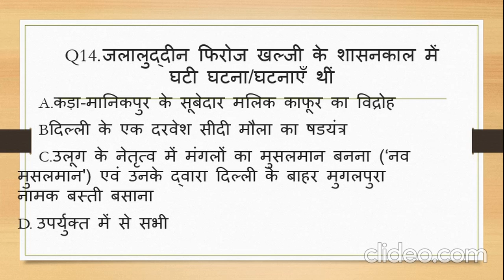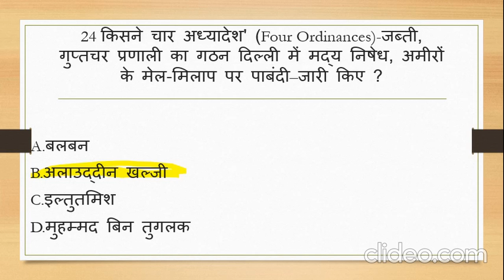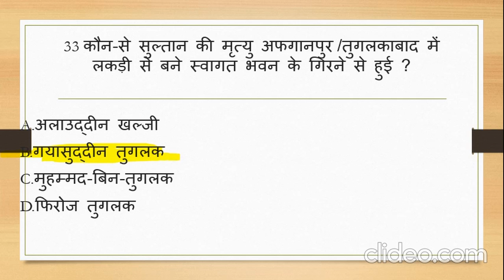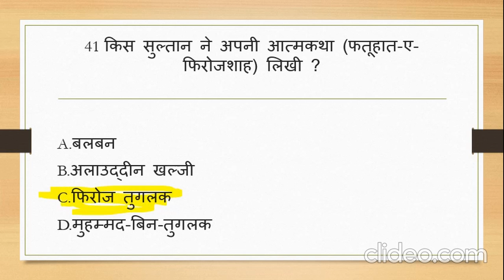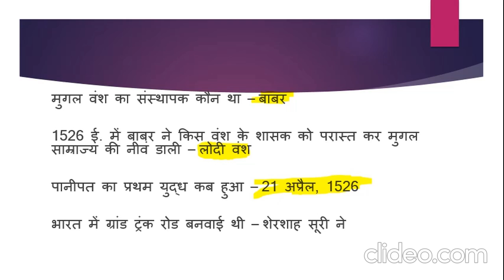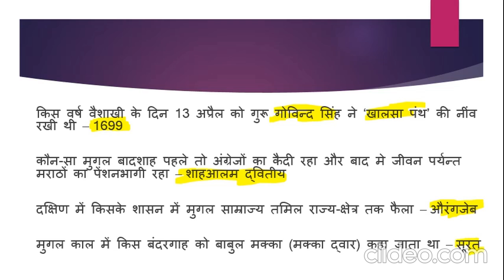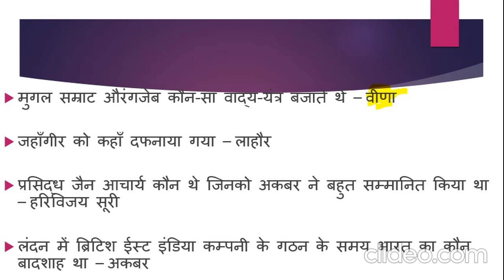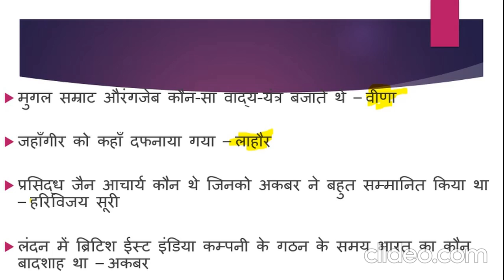200 q&a medieval history दिल्ली सल्तनत मुग़ल वंश#bihar police group d rrb ntpc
दिल्ली सल्तनत education tube medieval history ssc bpsc upsc bihar police rrb ntpc group d
मुग़ल वंश Middle Ages
In the history of Europe, the Middle Ages or medieval period lasted from the 5th to the late 15th century. It began with the fall of the Western Roman Empire and transitioned into the Renaissance and the Age of Discovery. WikipediaWhat is the importance of medieval history?

What historical events happened in medieval history?

Why is it called Medieval?

Why is medieval called Dark Ages?

Why were medieval times so brutal?

How did the rich live in medieval times?

What comes under medieval history?

Who ruled in medieval times?

Which period of history is known as Medieval age?

Who Ruled India first?

How do we know about medieval history?

What was India called in medieval period?

What are 3 things that happened during the Middle Ages?
The 50 Most Important Events of the Middle Ages
525 – Anno Domini calendar invented. ...
563 – St Columbus founds Iona. ...
590 – Gregory the Great becomes Pope. ...
618 – Tang Dynasty begins. ...
622 – Hegira. ...
651 – Islamic conquest of Persia. ...
691 – Buddhism becomes state religion of China. ...
793 – Vikings raid Lindisfarne.
More items...•22-Apr-2018

The 50 Most Important Events of the Middle Ages - Medievalists.net › 2018/04 › most-important-events-...
Search for: What are 3 things that happened during the Middle Ages?
What bad things happened during the Middle Ages?
Read on for five awful aspects of the medieval period, and learn about just how dark the “Dark Ages” could be.
Torture. Torture was used in the medieval period as a way to extract confessions and punish criminals (sometimes prior to execution). ...
Extreme executions. ...
The Black Death. ...
Insane medical practices. ...
Famine.
20-May-2015

5 Reasons That The Middle Ages Were Absolutely Terrifying, So ... › articles › 84401-5-reasons-that-the-mi...
Search for: What bad things happened during the Middle Ages?
What was life like in the medieval period?
The majority of people living during the Middle Ages lived in the country and worked as farmers. Usually there was a local lord who lived in a large house called a manor or a castle. Local peasants would work the land for the lord. The peasants were called the lord's "villeins", which was like a servant.

Middle Ages for Kids: Daily Life - Ducksters › history › daily_life_in_the_middle...
Search for: What was life like in the medieval period?
Who Ruled India history?

Who Ruled India 5000 years ago?
Persian and Greek invasion

Around the 5th century BC, north-western parts of India faced invasion by the Achaemenid Empire and by the Greeks of Alexander the Great. A Persian way of thinking, administration and lifestyle came to India. This influence became bigger during the Mauryan dynasty.

History of India - Simple English Wikipedia, the free encyclopediasimple.wikipedia.org › wiki › History_of_India
Search for: Who Ruled India 5000 years ago?
How did the medieval period influence the modern world?

What did medieval people look like?

How did they talk in medieval times?

Is India the oldest country in the world?

What was India called before British rule?

Who ruled India in 1st century?

What did medieval people eat?

What did a medieval peasant eat?

Did peasants own their homes?

Why was there a curfew in medieval times?

What was the point of a castle?
Originally, a castle was a fortress built to protect strategic locations from enemy attack or to serve as a military base for invading armies. Some dictionaries describe a castle simply as "a fortified habitation." The earliest "modern" castle design dates from Roman Legionary Camps.03-Jul-2019

What Are the Purpose of Castles? - ThoughtCo › what-is-a-castle-architecture-177615
Search for: What was the point of a castle?
What event caused the most change to life in the Middle Ages?
The Great Schism of late Middle Ages was the most important event of history that brought about a change in the social conditions of Europe along with the decreasing power of the Church. The fall of Western Roman Empire is considered as the beginning of the Middle Ages.29-May-2012